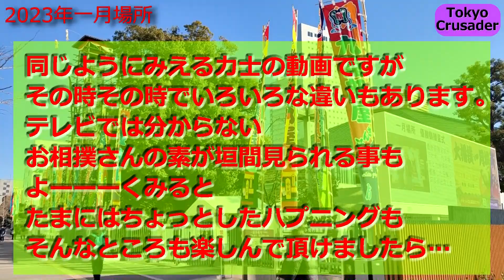【最新】2023年 一月場所の入待ち出待ちの光景① 国技館 山科親方（元 豊響）,,狼雅関,欧勝馬関,鶴竜親方,千代の国関,對馬洋関,湘南乃海関,白鷹山関,魁勝関,貴健斗関,志摩ノ海関,朝乃山関ら